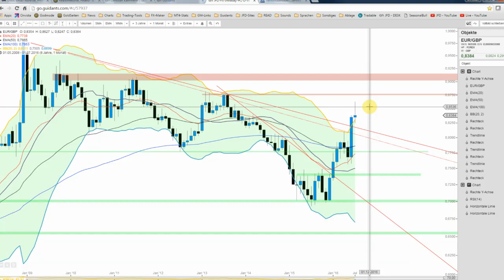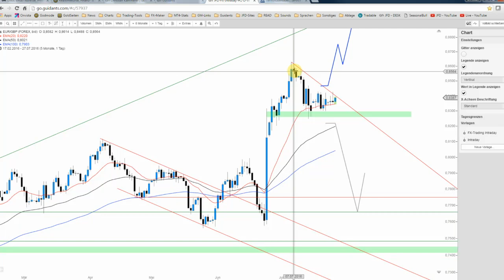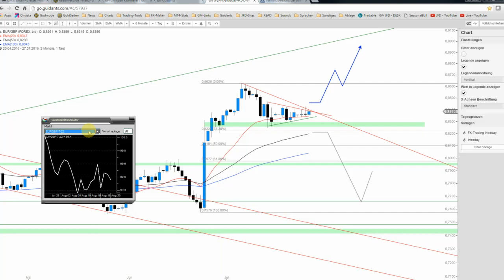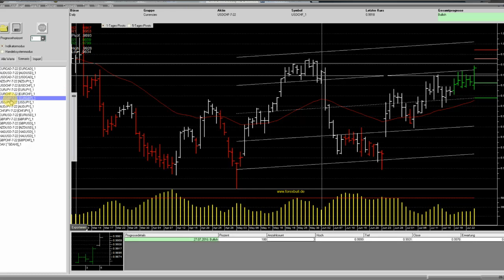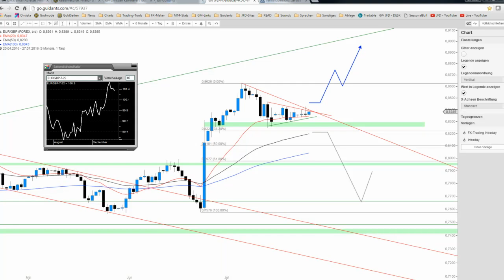JFD Devisenradar: EUR/GBP steht vor einer Entscheidung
Während der letzten Handelstage nahm die Vola beim EUR/GBP merklich ab und ein gewisser Spannungsaufbau ist nicht zu bezweifeln. Somit wollen wir uns einmal den Chancen und Risken zuwenden.